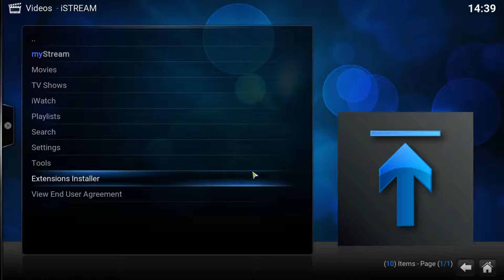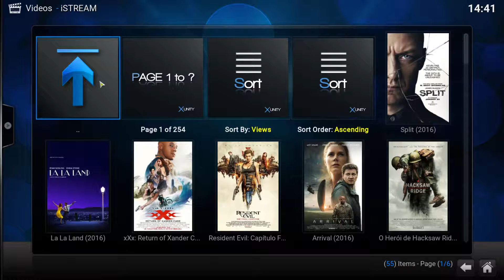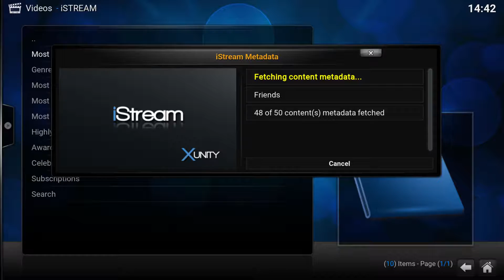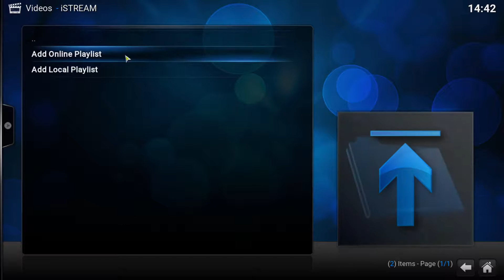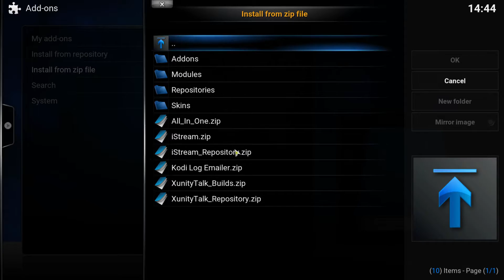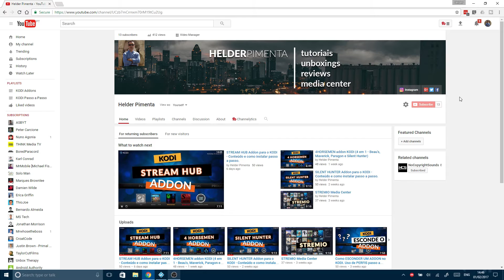iSTREAM Addon para o KODI - Conteúdo e como instalar passo a passo.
iSTREAM Addon para o KODI. Como instalar o addon iSTREAM no KODI. Repositório e conteúdo deste novo addon para o KODI. Carregado de conteúdo de alta definição, filmes e séries com optima qualidade de imagem.

▽▽▽ Parceiros do Canal. Compras Online. ▽▽▽

AVISO: ESTE VIDEO É APENAS PARA FINS EDUCATIVOS.
Neste canal de Youtube apenas partilho informação e tutoriais sobre como usar as ferramentas que estão disponíveis gratuitamente na internet e como tal não realizo hospedagem de nada aqui utilizado. Não disponibilizo suporte para nenhum dos addons aqui usados.